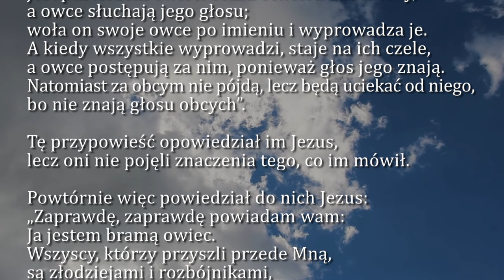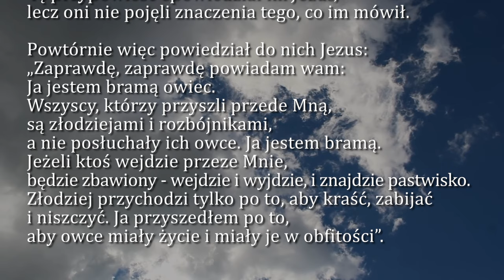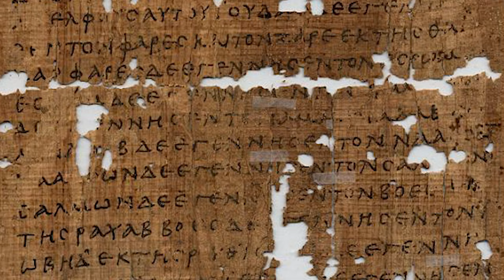Dobra Nowina na dziś | 22 kwietnia - Poniedziałek, IV tyg. Wielkanocnego